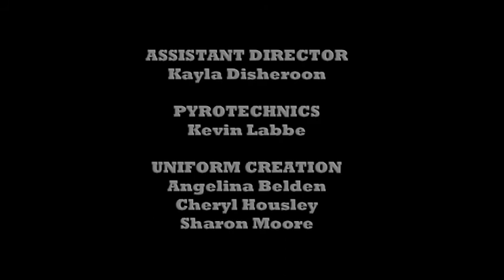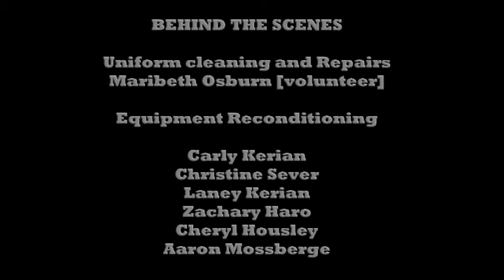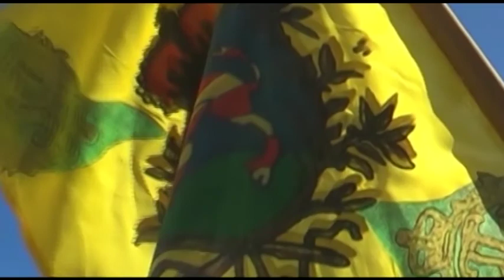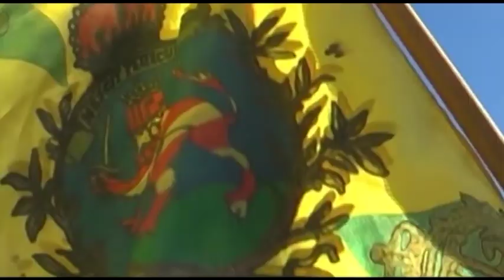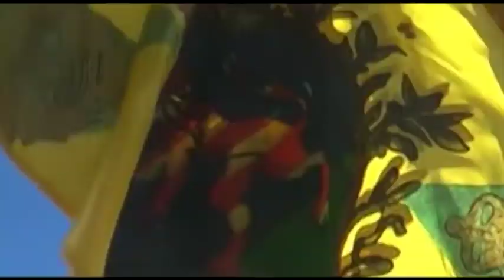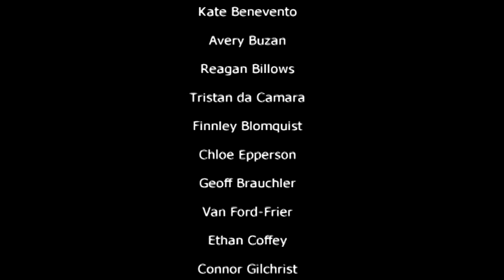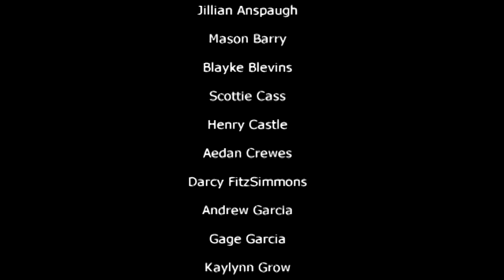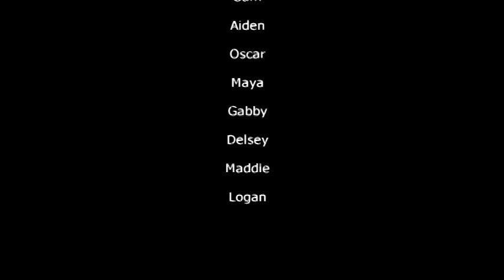2018 You Can Live History - Battle of Bennington (complete)